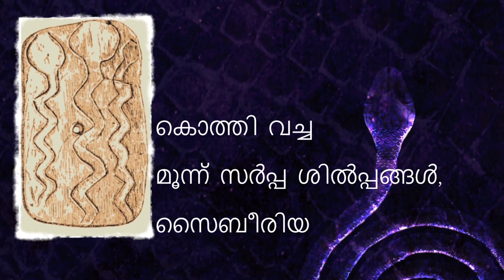നിങ്ങൾക്കറിയാത്ത 12 നിഗൂഢ സർപ്പങ്ങൾ | 12 Mystical Serpents | Sadhguru Malayalam